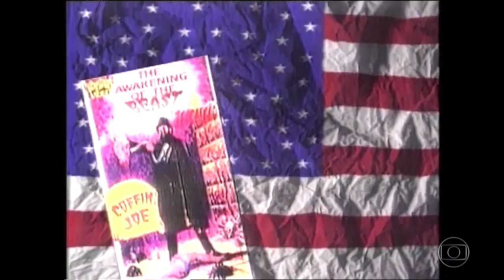Jornal Nacional: Morte do ator e cineasta Jose Mojica Marins, o Zé do Caixão (2020)